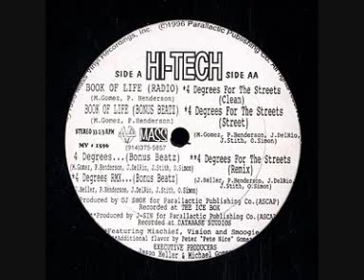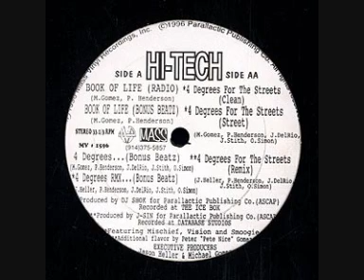Hi-Tech - Book of life